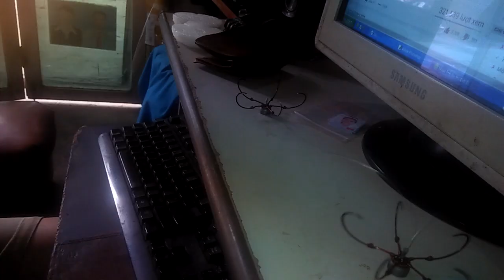Chiều Test Ngũ 9 Câu Trôi Mè ...Lẩu Thập Cẩm